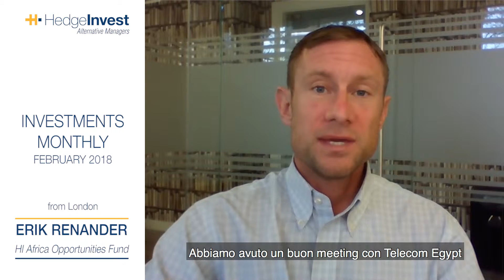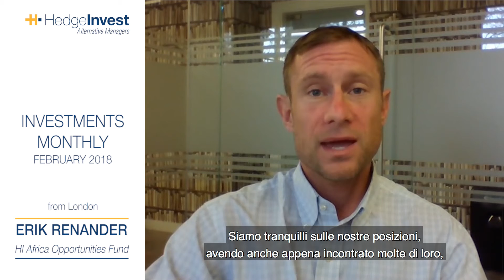Erik Renander - February 2018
HI Africa Opportunities Fund